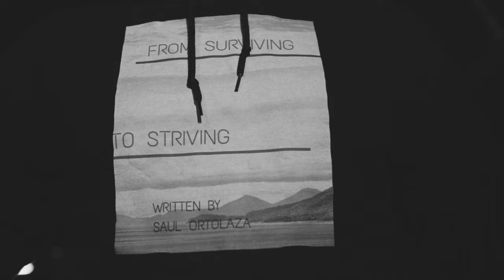Shifty "Hear us" (official music video)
Written by Saul Ortolaza, Directed by Jack Dawson, Engineered by Kaseek Ortiz, Produced by Young L.O.R.D. (RawKey Beats). I am Shifty and so are you! iamshifty shifty @iamshifty617 Let's be the change.